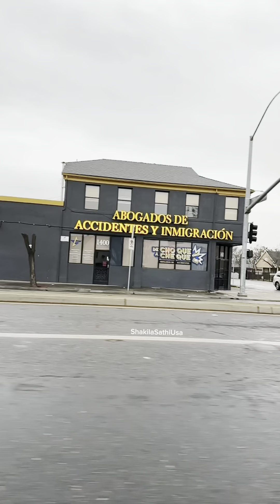আমেরিকার বসতির ।মানুষের জীবনটা কত কষ্টের আমেরিকায় আসলে বুঝা যায় ।দুর থেকে বোঝা যায় না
আমেরিকার বসতির ।মানুষের জীবনটা কত কষ্টের আমেরিকায় আসলে বুঝা যায়